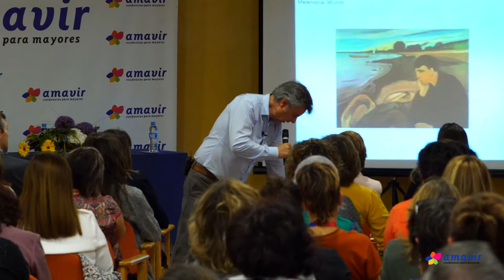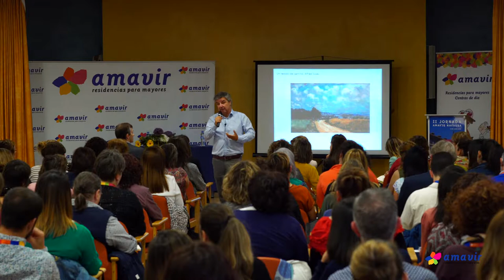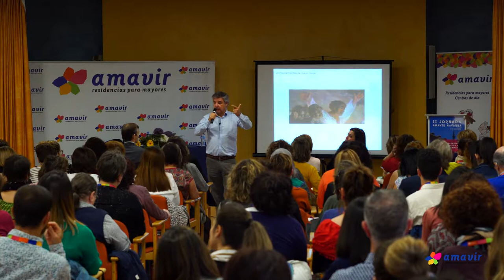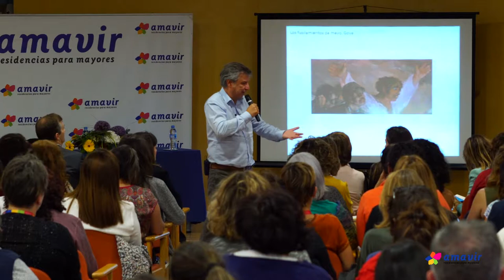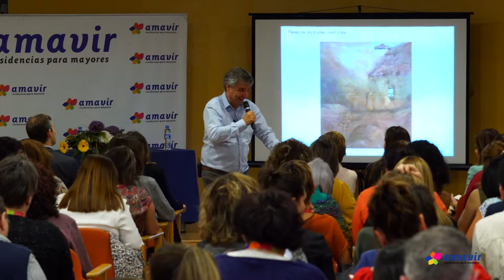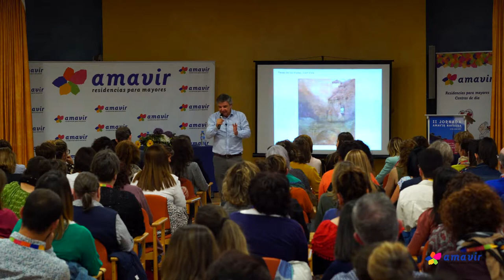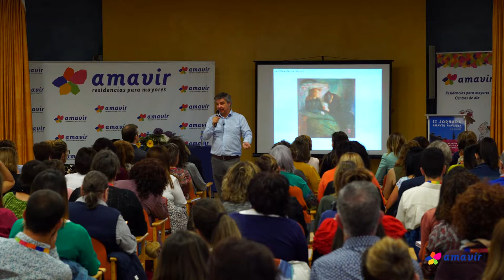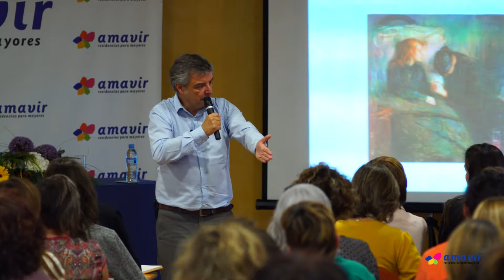II Jornada Amavir Navarra - Estrategias de comunicación ante el sufrimiento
II Jornada Amavir Navarra dirigida a profesionales de servicios sociales: "Estrategias de comunicación ante el sufrimiento".

"Relacionarnos con el sufrimiento y ser felices".
Juan Pedro Arbizu.

Psicólogo clínico, responsable del Área de Psicología del Hospital San Juan de Dios de Pamplona y coordinador de paliativos del HSJD de la provincia de Aragón. Docente en distintas universidades y precursor del programa ARIMA para pacientes con enfermedades avanzadas.